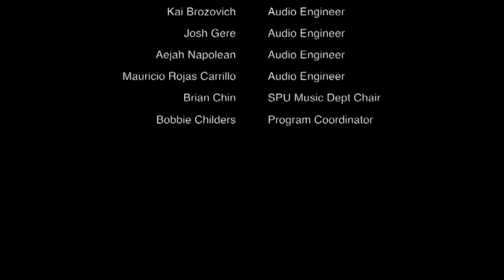Chokfi', by Jerod Impichchaachaaha' Tate - Seattle Pacific University Orchestra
Seattle Pacific University Orchestra under the direction of Christopher T. F. Hanson performing Chokfi': Sarcasm for String Orchestra and Percussion by Chickasaw classical composer Jerod Impichchaachaaha' Tate.

Recorded in Nickerson studios on the SPU campus with audio engineers Kai Brozovich, Josh Gere, Aejah Napolean, and Mauricio Rojas Carrillo; under the supervision of Ron Haight, director of music technology.